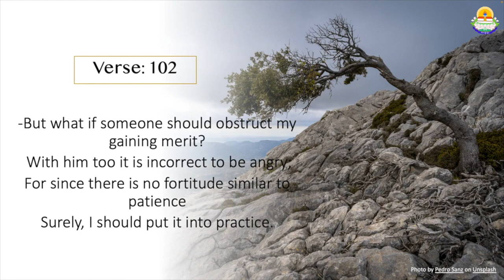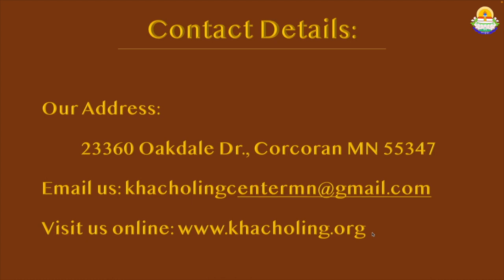Community Announcement - Opening Day Sunday July 9th, 2023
Khacholing Center’s Opening Day

Please join us on July 9th, 2023 at 10am for Khacholing Center’s Opening Day! There will be a short Dharma talk (1st Dharma class @ the new premises) by Rinpoche in English, and in Tibetan; then followed by a “Tour,” of the new premises. Light refreshments will be served. Please join us on Opening Day at our new meeting location!